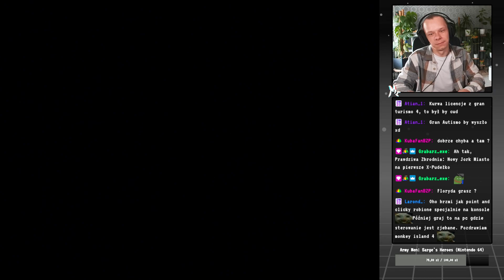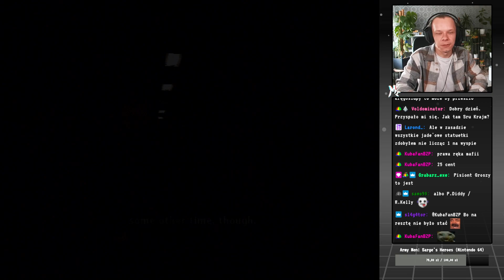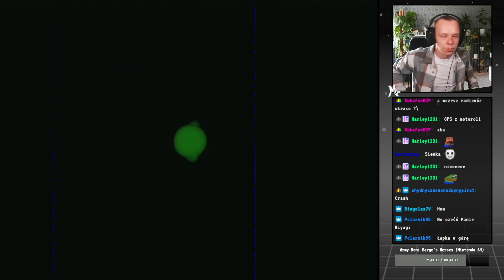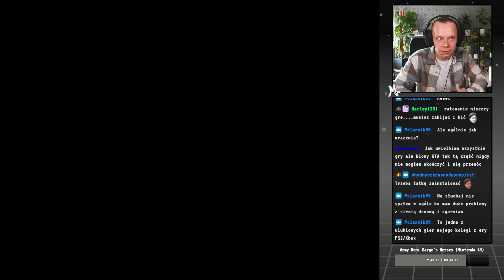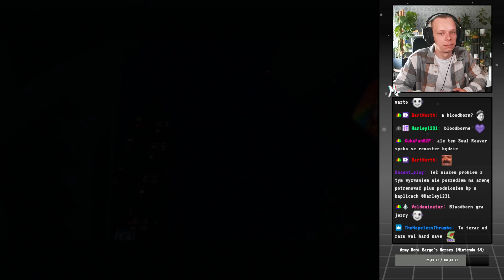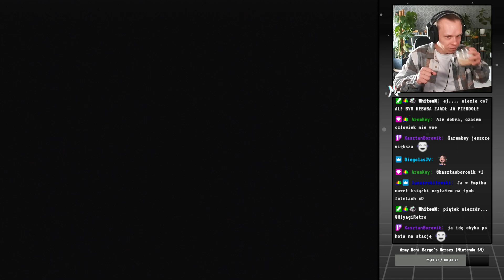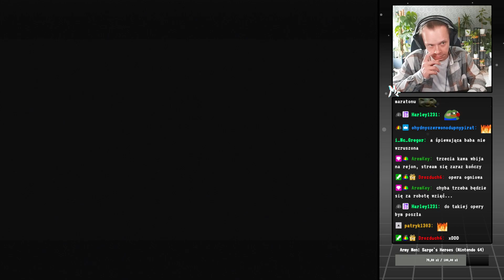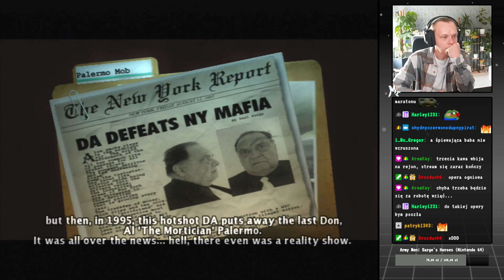GTA, ale gramy policjantem? - True Crime: New York City | Zapis streama #1